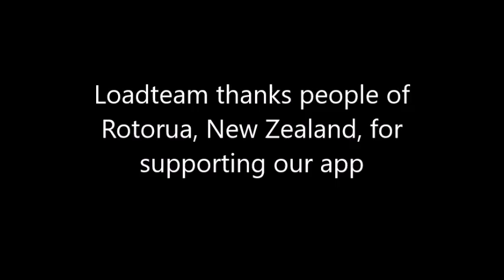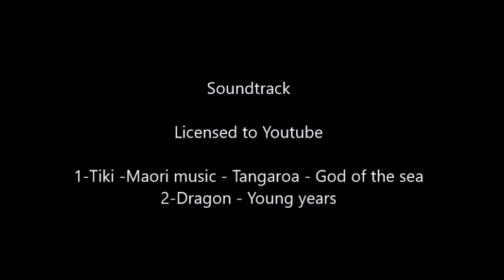LoadTeam cities video 158 - Rotorua - New Zealand